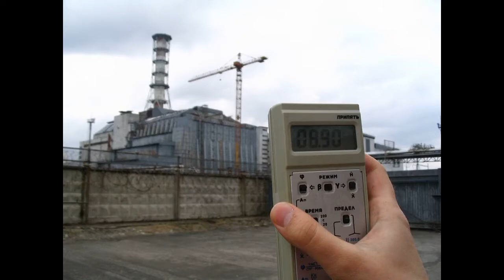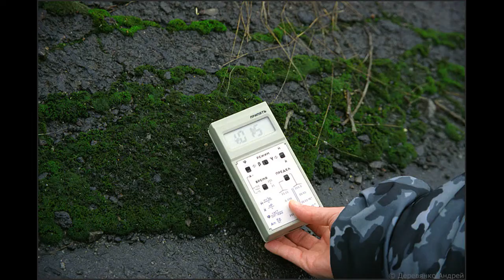НАД ЧЕРНОБЫЛЕМ НЕБО СИНЕЕ УЖЕ 32 ГОДА. ПОСЛУШАЙТЕ ЭТУ ПЕСНЮ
Чернобыль страшная трагедия постигла нас вот уже 32 года,как мы живем с этой страшной болью в душе.Сколько людей унесла эта трагедия,а сколько людей страдает и до сих пор.